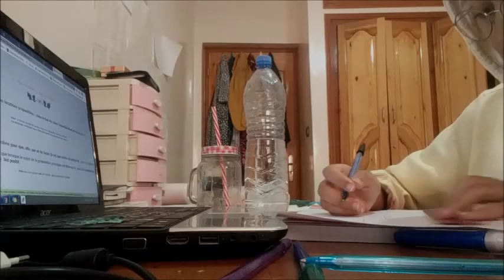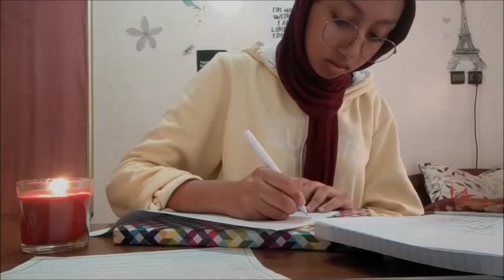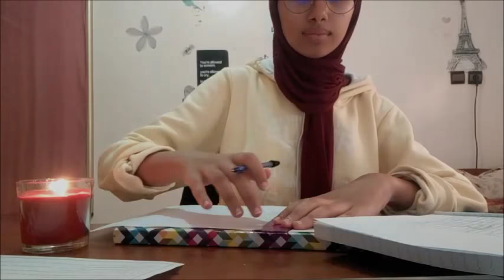have a productive day with ME I SunShiney.luv I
Sharing an accomplished day with Me! This is how my  Sunday looks like (kinda). SO SET 3 PRIORITIES AND LET'S GET SOME SHIT DONE!
Hope this was kinda nice to watch. I trying a different vibe. xoxo